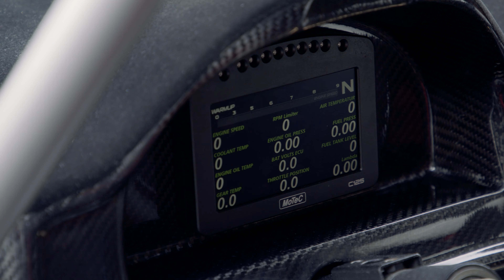Drift Force - Season 2020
We are happy to tell you guys, we're going to compete in Formula Drift USA Season 2020. Yves Meyer #91 in Pro and Joshua Reynolds #33 in Pro2.